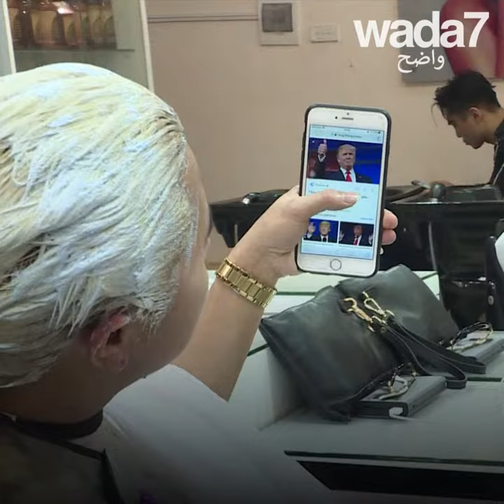قصة شعر كيم جونغ اون آخر موضة !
ينسخ مصففو الشعر الفيتناميون قصات شعر دونالد ترامب وكيم جونغ أون عن زبائنهم!